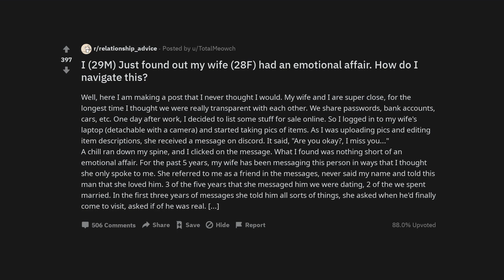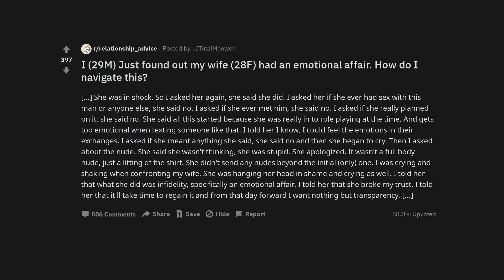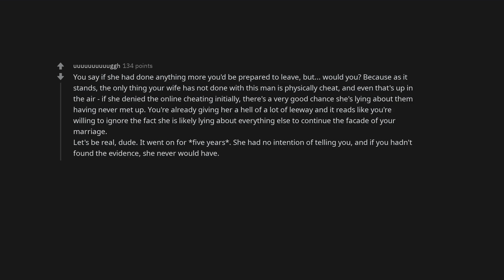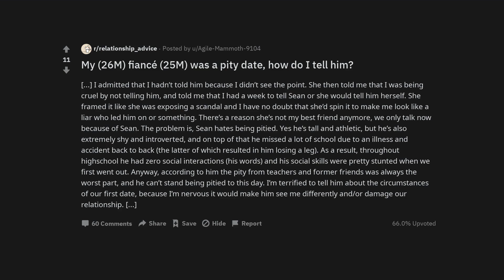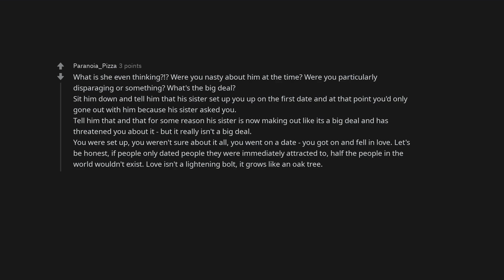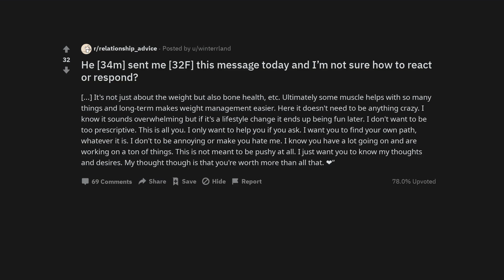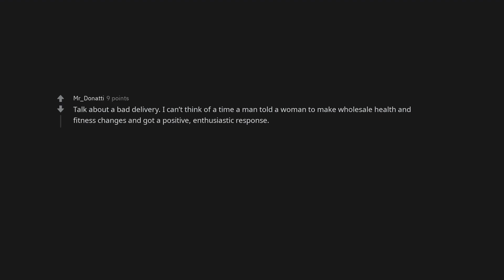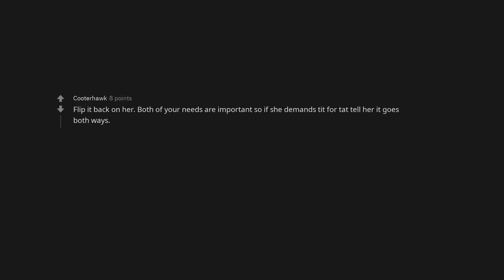I (29M) Just found out my wife (28F) had an emotional affair. How do I navigate this?